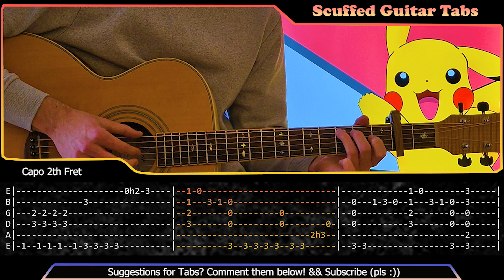Pokemon Red&Blue Ending Theme Guitar Tutorial | Tabs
Today we learn how to play the Pokemon Red and Blue Ending theme song on the acoustic guitar. To learn how to play the Pokemon Red and Blue Ending theme song , a guitar tutorial and the guitar tabs are included in this video. Enjoy & have fun

Pokemon Red and Blue Ending theme song  guitar tab
Pokemon Red and Blue Ending theme song  guitar tutorial
Pokemon Red and Blue Ending theme song  guitar lesson
Pokemon Red and Blue Ending theme song  on guitar